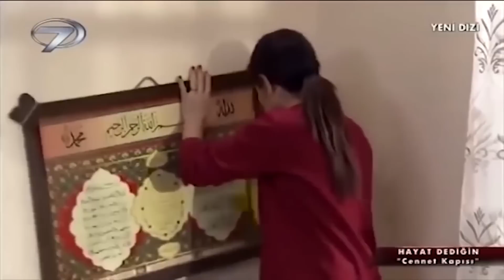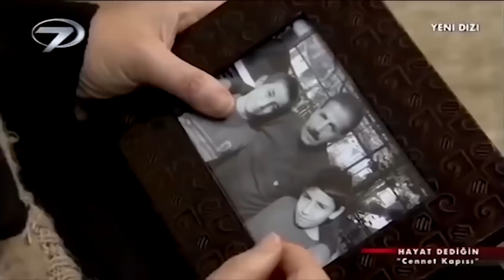Cennet Kapısı - Kanal 7 TV Filmi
En yakın arkadaşına tuzaklar kuran genç bir kızın öğrendiği bir gerçekle yaşadığı büyük travmanın anlatıldığı “Herşeye Rağmen” adlı film ekrana gelecek.
Esin ve Dilan çocukluk yıllarından beri birlikte olan iki arkadaştır. İki genç kız hayatlarının en kötü günlerinde birbirlerine destek olmaktadırlar. Esin, işsiz kalan arkadaşı Dilan için kendi çalıştığı şirkette iş bulur. Fakat Dilan, arkadaşı Esin’in iyiliklerini unutup hırsının ve kıskançlığının tesiri altında arkadaşına kötülükler eder. Çalıştıkları iş yerinde en yakın dostuna karşı türlü tuzaklar kurarak Esin’i zor durumda bırakır. Bu sırada Dilan, bunca kötülüğü ettiği Esin’in hayattaki tek varlığı olan kardeşi Ömer’e burs verdiğini öğrendiğinde ise dünyası başına yıkılır. Dilan’ın vicdan muhakemesi hatalarını düzeltmeye yetse de ona telafisi olmayan kayıplar yaşatır.